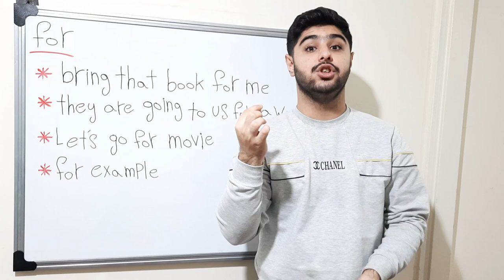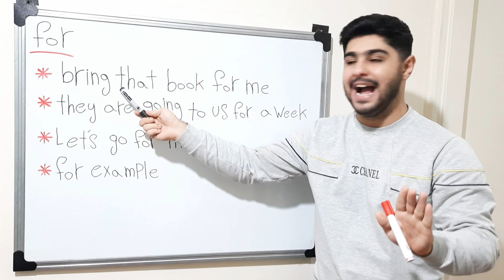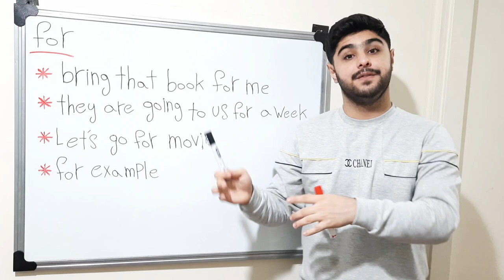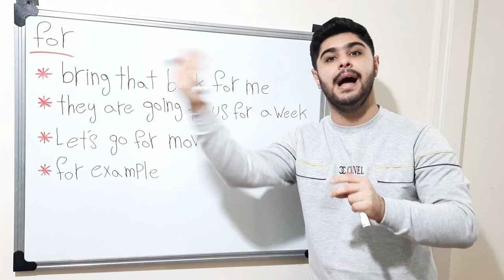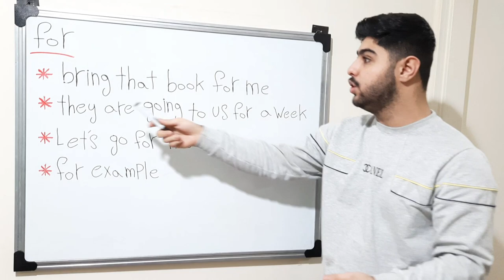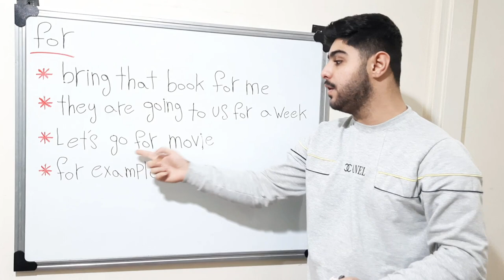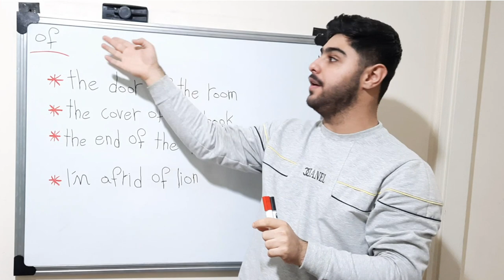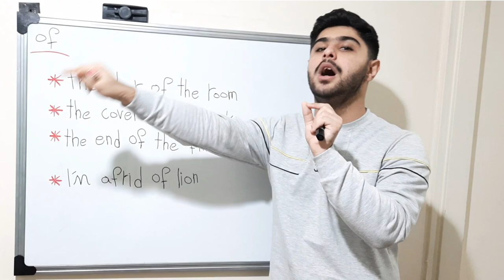در انگلیسی of و for رو کجا ها بیارم | یادگیری زبان انگلیسی ✅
🟢 خیلی مخلصیم و خیلی خوش اومدین به این جسله از صفر تا صد زبان انگلیسی
توی این جلسه از  صفر تا صد درباره تفاوت بین

For و of

صحبت کردین و کامل توضیح دادیم که این دو تا رو کجا ها استفاده کنیم ؛ ما توی زبان انگلیسی به اینا میگیم حروف ربط که خیلی توی زبان انگلیسی استفاده میشه الخصوص توی مکالمه پس باید ما اینارو بلد باشیم کجا استفاده کنیم و چجوری استفاده کنیم

اموزش زبان انگلیسی
انگلیسی
گرامر انگلیسی
گرامر کاربردی زبان انگلیسی
یادگیری مکالمه انگلیسی

🔹 اگه دوست داشتی حتما مثال بزن و کامنت کن کامنت نکردی هم مهم نیست ولی حتما توی دفترت یا جای یادداشت کن که حتما برات مروز بشه و برای خودت مثال بزن

🔺 صفحه اینستاگرام 👇

hamedaboutalebi1

In this video we spoke about go and goes and the between of them and in this channel we teaching English , English grammar and idioms of English